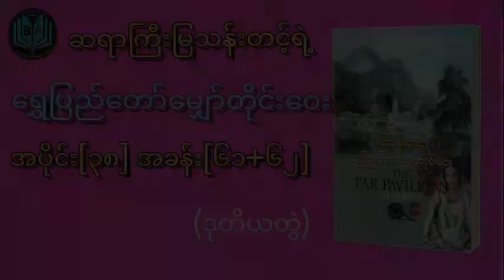ဆရာကြီးမြသန်းတင့် ရွှေပြည်တော်မျှော်တိုင်းဝေး ဒုတိယတွဲ အပိုင်း[၃၈] ဘာသာပြန်ဝတ္ထု Myanmar Audiobook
ဆရာကြီးမြသန်းတင့်၏ "ရွှေပြည်တော်မျှော်တိုင်းဝေး" ဝတ္ထုကြီးမှာ အိန္ဒိယပြည်ကို နောက်ခံထား၍ ရေးသားသည့်ဝတ္ထုကြီးဖြစ်၍ ဇာတ်ဆောင်များမှာ အင်္ဂလိပ်စစ်ဗိုလ်ကလေး အက်ရှ်နှင့် အိန္ဒိယ မဟာရာဇာတစ်ဦး၏ ကပြားသွေးစပ်သော သမီးတော်တစ်ဦးဖြစ်သည့် ဇူလီတို့ဖြစ်သည်။ အက်ရှ်သည် အိန္ဒိယပြည်ဟိမဝန္တာတောင်စောင်းတစ်နေရာတောကြီးမျက်မည်းထဲတွင် မွေးဖွားသူဖြစ်ပြီး သူမွေးပြီးမကြာမီတွင် အဖေရောအမေပါဆုံးသွားသဖြင့် အာယားမတစ်ဦးဖြစ်သူ သီတာကမွေးစားခဲ့ရသည်။ ထို့ကြောင့် အက်ရှ်သည် သွေးကသာ အင်္ဂလိပ်သွေးဖြစ်သော်လည်း စိတ်က အိန္ဒိယစိတ်ဖြစ်နေသည်။ အိန္ဒိယတပ်တွင်းပုန်ကန်မှုကြီးဖြစ်သည့်အခါတွင် အိန္ဒိယတိုင်းရင်းသားတို့က အင်္ဂလိပ်သွေးပါသူများကို လိုက်လံသတ်ဖြတ်နေသဖြင့် သီတာသည် သူ့ကိုအိန္ဒိယတိုင်းရင်းသားကလေးတစ်ယောက်ယောင်ဆောင်ခိုင်းကာ ကြီးပြင်းအောင် မွေးမြူခဲ့ရသည်။ အင်္ဂလိပ်သွေးပါသူများကို လိုက်လံသတ်ဖြတ်လျက်ရှိသဖြင့် သီတာနှင့် အရှေ့ာခေါ် အက်ရှ်တို့သည် မြောက်ပိုင်း ဝူးလ်ကုတ်ပြည်နယ်သို့ပြေးလာခဲ့ကြသည်။ ဝူးလ်ကုတ်ပြည်နယ်သို့ ရောက်စဉ် သူတို့သားအမိသည် မဟာရာဇာ၏ ဟော်နန်းထဲသို့ ရောက်သွားကြကာ ဟော်နန်းတွင် အစေအပါးအဖြစ်နေခဲ့ကြသည်။ အရှော့ခေါ် အက်ရှ်မှာလည်း ဟော်နန်းထဲတွင် မြင်းထိန်းအဖြစ်အလုပ်ရသည်။ သို့နေစဉ် အက်ရှ်သည် စော်ဘွား၏ မောင်းမတစ်ဦးမှ မွေးသည့် ဇူလီကို သွားတွေ့ကာ ဇူလီနှင့် သူသည် ကစားဖော်ကစားဖက်များဖြစ်လာခဲ့ကြသည်။
ဟော်နန်းတွင်းတွင် အမွေဆက်ခံရေးနှင့်ပတ်သက်၍ တစ်ယောက်နှင့်တစ်ယောက် အကောက်ကြံမှုများဖြစ်နေစဉ် အက်ရှ်က အကောက်ကြံမှုများကို သိသည့်အတွက် သူ့ကို တစ်ဖက်ဂိုဏ်းက ရန်ရှာသဖြင့် အက်ရှိတို့သားအမိသည် ဝူးလ်ကုတ်ဟော်နန်းမှ ထွက်ပြေးခဲ့ရသည်။ လမ်းတွင် သီတာမှာ ရောဂါ‌ကြောင့်သေဆုံးခဲ့ရ၏။ သီတာ ဆုံးကာနီးတွင် သီတာက အရှော့သည် အိန္ဒိယသွေးမဟုတ်ဘဲ အင်္ဂလိပ်သွေးဖြစ်ကြောင်း၊ သူ့မိဘများက သေတမ်းစာနှင့် အမွေများပေးခဲ့ကြောင်း၊ ထိုငွေများဖြင့် ဘိလပ်သို့သွား၍ ပညာသင်ရန်မှာခဲ့ကြောင်း စသည်တို့ကို ပြောခဲ့သဖြင့် အက်ရှိမှာလည်း သူ့ဦးကြီးရှိရာ နယ်ခြားစောာင့်တပ်သို့လိုက်လာခဲ့သည်။ သို့ရာတွင် နယ်ခြားစောင့်တပ်တွင် သူ့ဦးကြီးကို မတွေ့ရတော့။ ထို့ကြောင့် တပ်မှူးက သူ့ကိုဘိလပ်သို့ပို့ပေးကာ ပညာသင်ကြားစေသည်။
အက်ရှ်သည် ဘိလပ်တွင် ပညာသင်ပြီးနောက် အိန္ဒိယပြည်သို့ပြန်လာခဲ့ကာ နယ်ခြားစောင့်တပ်တွင် အမှုထမ်းနေသည်။ ထိုသို့အမှုထမ်းနေစဉ် စည်းကမ်းဖောက်ဖျက်မှုဖြင့် အရေးယူခံရကာ တောင်ပိုင်းသို့အပို့ခံရသည်။ တောင်းပိုင်းသို့ ပြောင်းရွှေ့အမှုထမ်းစဉ် ဘိသောစော်ဘွားနှင့် ကာရိကုတ်မဟာရာဇာ၏သမီးတော်တို့ စုလျားရစ်ပတ်သည့် လက်ထပ်ပွဲသို့ တာဝန်အရလိုက်လံပို့ဆောင်ရာမှ သတိုးသမီးတစ်ဦးဖြစ်သူ မိမိချစ်သူဟောင်းဇူလီနှင့် ပြန်တွေ့ရခြင်းဖြစ်သည်။ ဇူလီမှာ ဘိသောမဟာရာဇာ၏ ကြင်ရာတော်အဖြစ်အရွေးခံရသော်လည်း စော်ဘွားမှာ သူ့ကိုပေါင်းဖော်ခြင်းမပြုဘဲသူ့ညီမတော်ကိုသာ ပေါင်းဖော်ခြင်းပြုသည်။ ဟိန္ဒူထုံးစံအရ လင်ယောက်ျားသေဆုံးသည့်အခါတွင် ဇနီးများက မီးပုံထဲသို့ ခုန်ဆင်းရသည်။ စော်ဘွားကွယ်လွန်သည့်အခါတွင် အက်ရှ်သည် မီးပုံထဲသို့ ခုန်ဆင်းရတော့မည့် ဇူလီကိုကယ်တင်ကာ ချစ်သူနှစ်ဦးတို့ ပြန်တွေ့ကြပြီးနောက် အာဖဂန်နစ္စတန်ပြည်သို့ တာဝန်အရသွားခဲ့ရသည်။
ထိုအချိန်၌ အင်္ဂလိပ် အာဖဂန်ဒုတိယစစ်ပွဲဖြစ်နေချိန်ဖြစ်သည်။ အာဖဂန်မြို့တော်ကဗူးလ်မြို့တွင် အရေးအခင်းဖြစ်ပွားရာ အင်္ဂလိပ်သံတဲကို အဝိုင်းခံရပြီး အက်ရှ်နှင့် ဇူလီတို့မှာလည်း ကဗူးလ်မှ ဝေးရာသို့ ထွက်ပြေးခဲ့ကြရသည်။ ချစ်သူနှစ်ဦးတို့သည် အဝေးတွင်မြင်ရသော ရွှေပြည်သာတောင်းတန်းကြီးဆီသို့ လာခဲ့ကြသည်။ ထိုတောင်တန်းများတွင် ဒေါသမရှိ၊ လောဘမရှိ၊ မောဟမရှိ၊ စစ်မက်မရှိ၊ သတ်ဖြတ်မှုတွေမရှိ။ ထိုတောင်တန်းများဆီတွင် ငြိမ်းချမ်းရေးရှိသည်၊ ပန်းပွင့်တွေရှိသည်၊ ကျေးငှက်တွေရှိသည်၊ စမ်းရေရှိသည်၊ သာယာသော ကမ္ဘာလောကကြီးရှိသည်။
ဤသည်မှာ ''ရွှေပြည်တော်မျှော်တိုင်းဝေး"ဇာတ်လမ်းဖြစ်၍ ထိုဇာတ်လမ်းက ပြောပြလိုသော အနက်အဓိပ္ပာယ်ဖြစ်လေသည်။